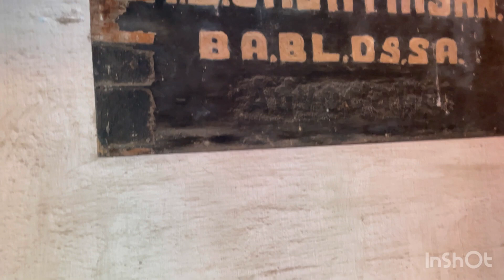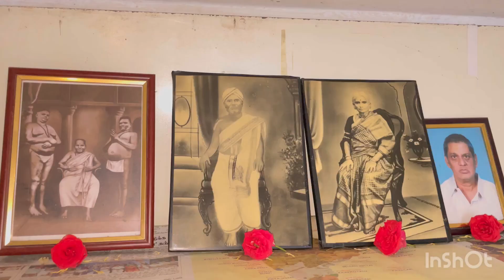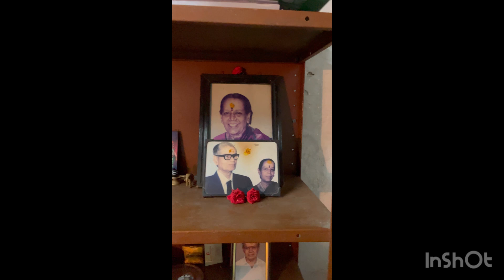FEB 26 2023 9 Kuravan Kulam Home (1)